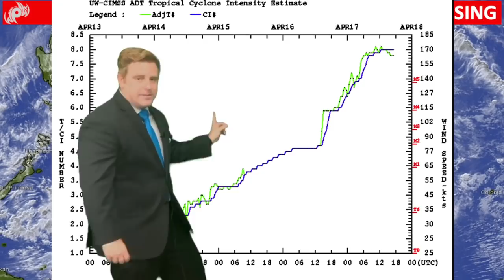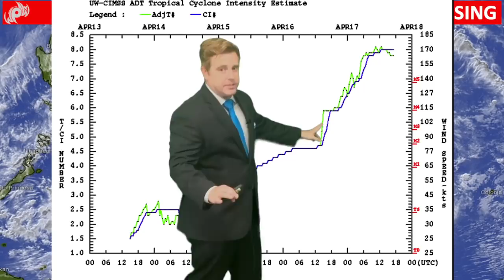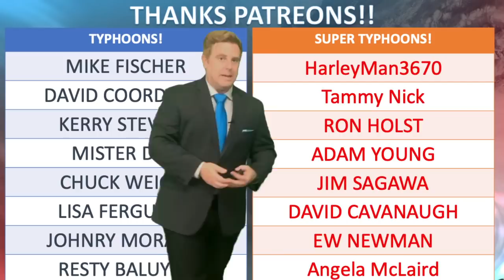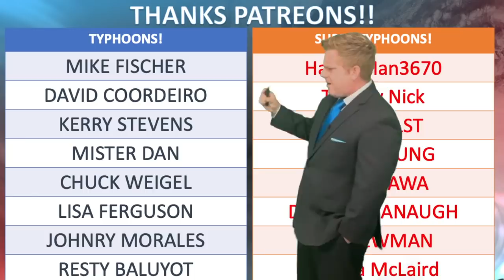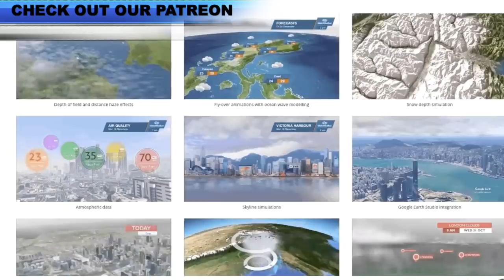Super Typhoon Bising / Surigae now Cat. 5 Intensity East of the Philippines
Typhoon Surigae known as Bising in the Philippines continued to strengthen today maxing out with winds at Category 5 intensity.  Not a common occurrence this time of year but not unheard of. Just 5 years ago Typhoon Maysak was a Super Typhoon in the Philippine Sea in late March.

The storms track continues to pull north and will likely stay off shore of the Philippines but close enough to still cause problems with the outer rain bands.

If you want to help out this channel so we can continue still doing these videos please check out the link.